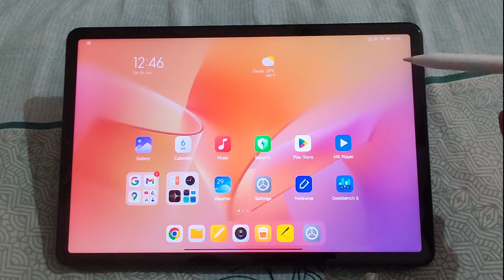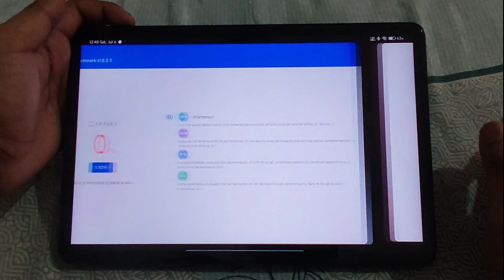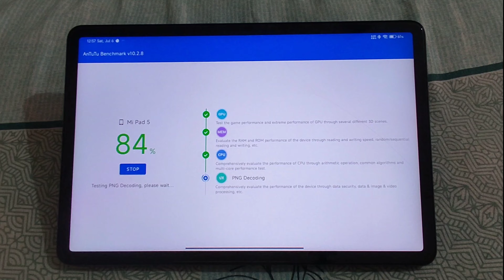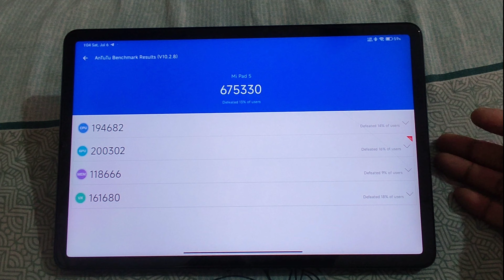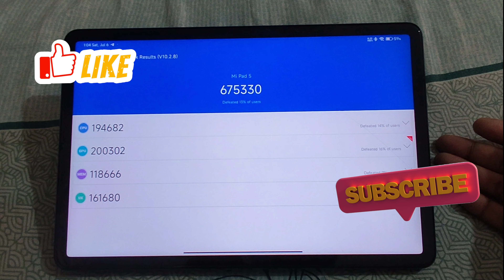Xiaomi Pad 5 | AnTuTu Test🔥After Hyper OS Update🔥